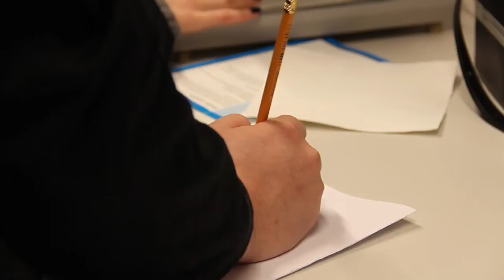Prosessiteollisuus, prosessinhoitaja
Esittelyvideo Ammattiopisto Lappian prosessinhoitajan opinnoista.